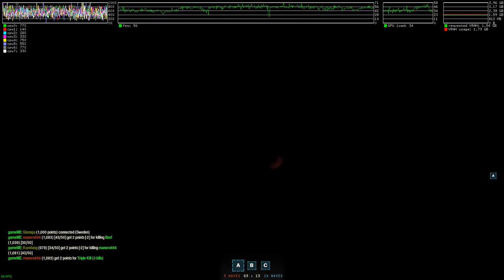Insurgency ·· Let's Play on Linux ·· #3 ·· cash register terrorist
Hi!

Another gameplay on Linux with this fantastic game!

This rounds I killed and got killed but I also destroyed some cash registers! too damn satisfying :)

Played with Wine Gallium Nine
Recorded with OBS - libx264 - 60fps - crf 20

Mesa 12.0.3
Xeon e3 1245
r9 380